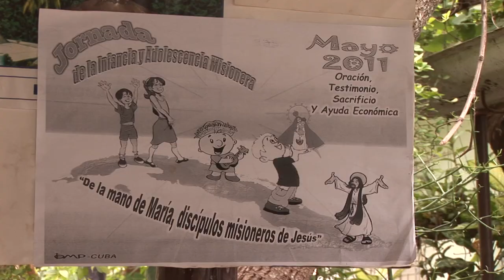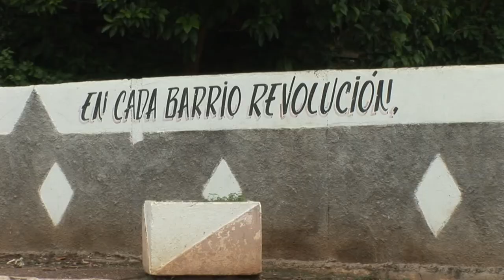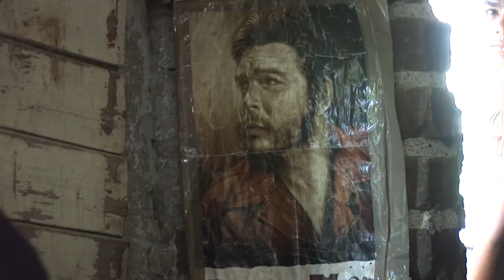Cáritas en Cuba